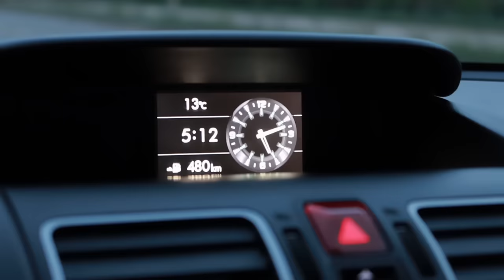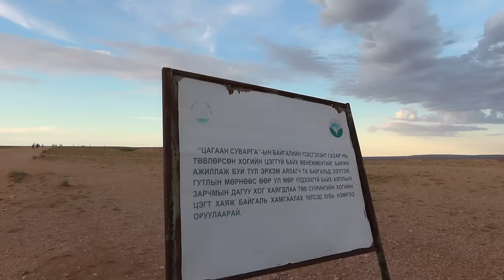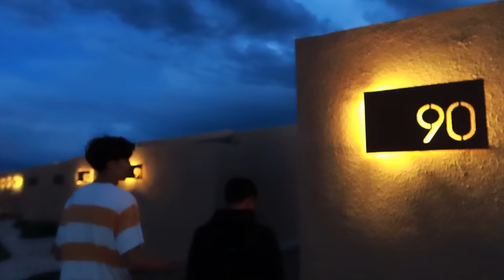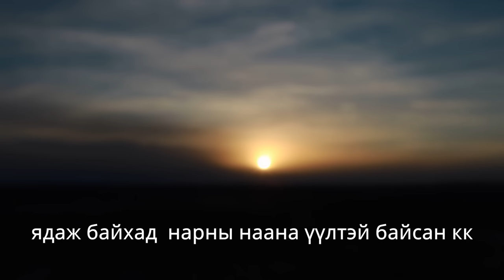Gobi vlog (Tsagaan suvarga)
Видёонд дурдсан зvйлс:
our friend Coziestone

Music

Song Title: 현재 진행형a
Singer: Milk Tea (밀크티)
Album: 두근두근 스파이 OST

INSTAGRAMS